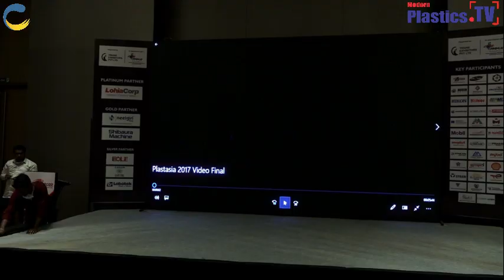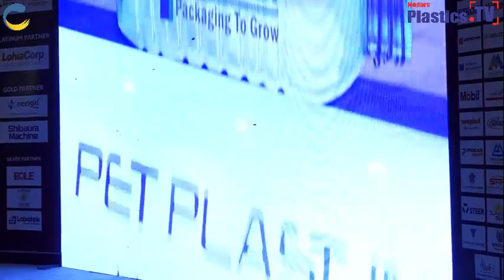PlastAsia 2022, from 20 - 23 April - 2022, Pragati Maidan, Powered & Promoted by Modern Plastics TV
PlastAsia 2022, from 20 - 23 April - 2022, Pragati Maidan,  Powered & Promoted by Modern Plastics TV, Modern Plastics India, Modern Business India